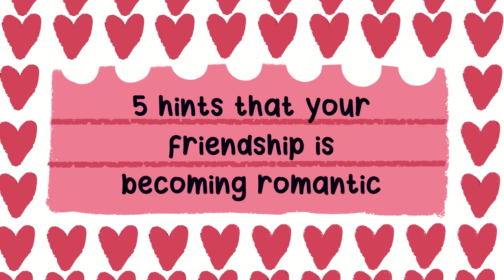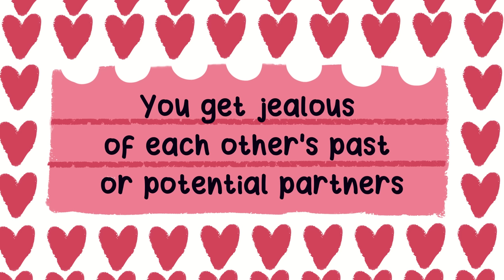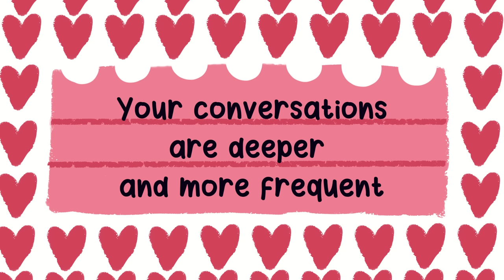5 Hints Your Friendship Is Turning Into Love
Are you starting to catch feelings for your friend? If so, how can you tell where it’s going to lead? Friendships can be complicated, especially when there is potential for it to develop into something more. To help you self-reflect and bring a little more clarity to this topic, today we’ll be talking about the hints that your friendship is becoming romantic.

We also made an opposite video - the signs they only see you as a friend, not lover

Writer: Monique Zizzo
Script Editor: Rida Batool
Script Manager: Kelly Soong
YouTube Manager: Cindy Cheong

References

Banes, K. (2017, April 27). 15 Signs Your Friendship With That Man is Turning into a Romance. FamilyToday.
Cook, M. (2018, July 20). 7 signs your friend is in love with you. Insider.
Pace, R. (2021, November 12). 15 Signs of Friendship Turning Into Love. Marriage Advice – Expert Marriage Tips & Advice.
Tayloe, D. (2021, March 9). 10 Signs A Friendship Is Turning Into Love. Power of Positivity: Positive Thinking & Attitude.
Williams, E. (2021, June 2). Signs That Your Friendship Is Turning Into Something More. Curious Mind Magazine.